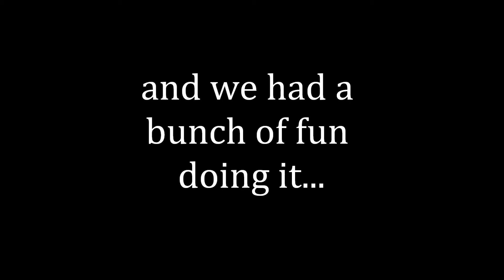Minecraft - Patapon Pixel Art (completed version)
This is the completed version of H2O Damotta and PMS Dioscuri's Patapon pixel art in Minecraft! It only took us a year and a half to finish it.

Since we weren't able to get the map with our original pixel art back, we decided to recreate it on a new map in creative mode.  The Patapon characters are unique creations that we drafted in MS Excel, and the background was improvised based on some Patapon levels we found interesting.  To capture the video, we placed the map into Tekkit and increased the view distance.